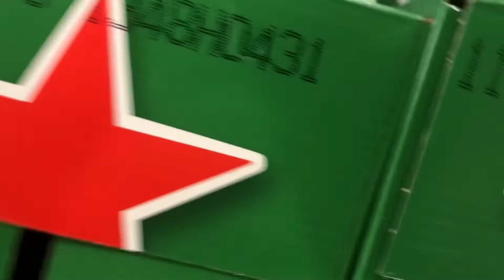Ipertosano Super Market🛒🇮🇹